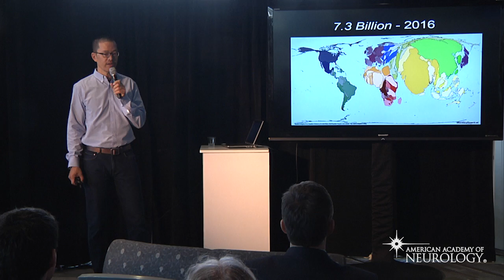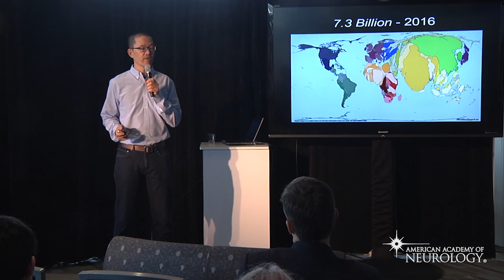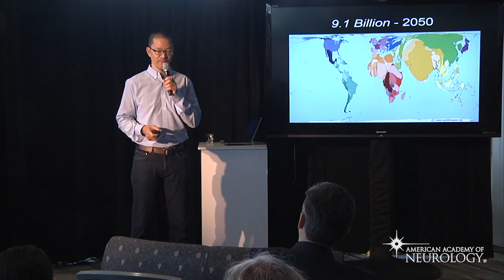The Future of Global Neurology - American Academy of Neurology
This presentation was a part of the HeadTalks stage at the 2016 AAN Annual Meeting in Vancouver, BA presented by Jerome H. Chin MD, PhD, MPH on April 17, 2016.